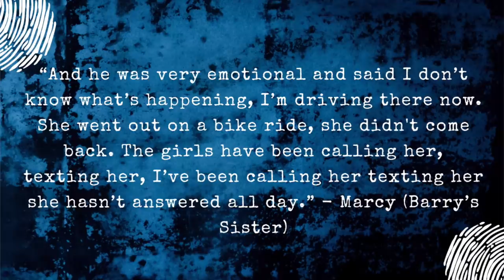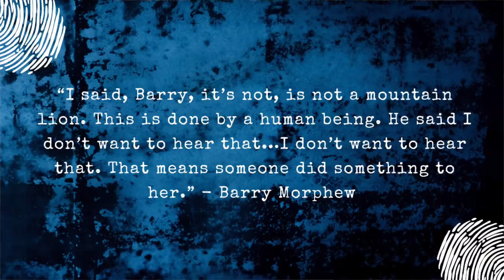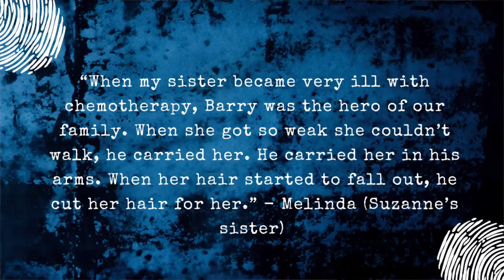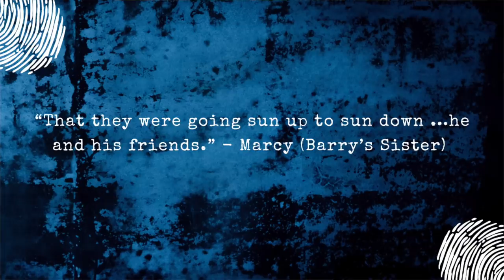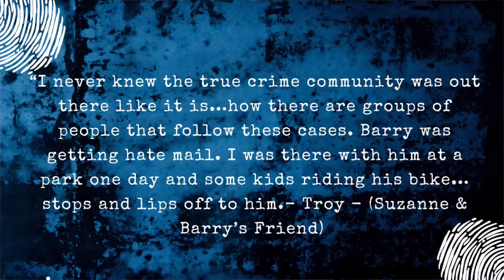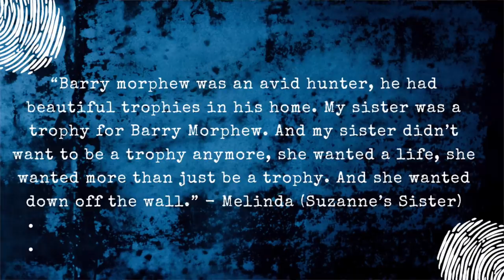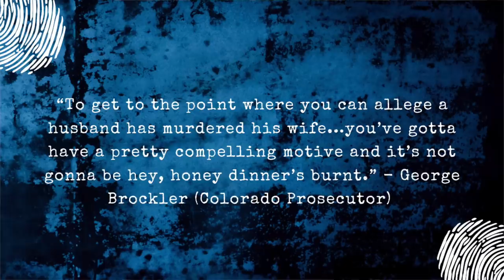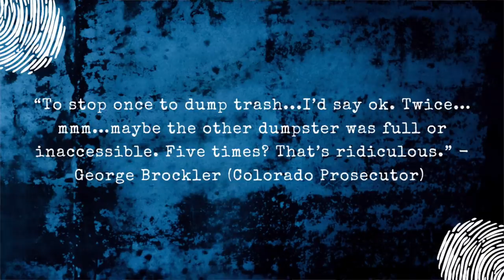DATELINE SPECIAL: Echoes in the Canyons - Suzanne Morphew/Barry Morphew Case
Dateline Special: Echoes in the Canyons | The Suzanne Morphew Case (& Barry Morphew)

Dateline featured an episode called Echoes in the Canyon and featured several guests on the show. They went through the story for Suzanne Morphew and there were a couple of interesting points made by the guests. Barry Morphew's sister Marcy was on, Suzanne's sister Melinda, her brother Andy and Suzanne and Barry's friend, Troy. 2 lawyers were also on and talked about points in the case.

I give a recap of the case and my thoughts on it (while connecting the dots).

0:00 Dateline Special: Echoes in the canyons